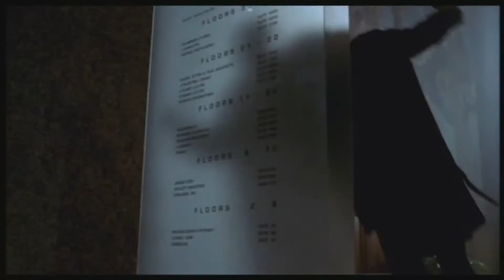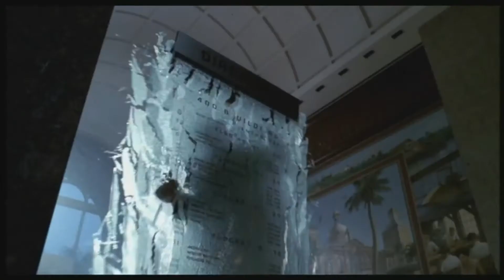Le punisher au cinéma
bonjour a toute et a tous, aujourd'hui nouvelle vidéo ou je vous présente les différente adaptation du punisher a travers différents film. je ne mentionne juste le punisher au cinéma et on a la télé.

j'espére que cette courte vidéo vous plaira et vous fera découvrir ou  re-découvrir les films punisher a travers différente époque.

retrouvez ma chaine pour découvrir d'autre présentation de film, des making of et d'autre chose :

bon visionnage.